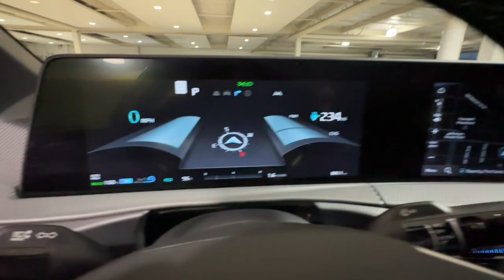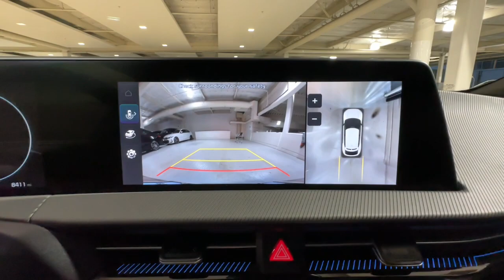2022 Kia EV6 Portland, Beaverton, Lake Oswego, Vancouver, Hillsboro N5032838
RED Used 2022 Kia EV6 GT-Line AWD available in 2001 SW Jefferson Street, Portland, Oregon at BMW Portland. Servicing the Portland, Beaverton, Lake Oswego, Vancouver, Hillsboro, OR area.

#{MAKE}
#{MODEL}
2022 Kia EV6 GT-Line AWD - Stock#: N5032838

BMW Portland
2001 SW Jefferson St

CARFAX 1-Owner GREAT MILES 8399! REDUCED FROM $57981! PRICED TO MOVE $5800 below Kelley Blue Book! RED exterior and BLACK interior GT-Line trim. Moonroof Heated/Cooled Seats Navigation iPod/MP3 Input Satellite Radio Premium Sound System Back-Up Camera All Wheel Drive Power Liftgate Aluminum Wheels GT-LINE SUEDE SEAT PACKAGE Heated Rear Seat. KEY FEATURES INCLUDE: Navigation Power Liftgate Heated Driver Seat Heated Rear Seat Cooled Driver Seat Back-Up Camera Premium Sound System Satellite Radio iPod/MP3 Input Aluminum Wheels Remote Engine Start Dual Zone A/C Smart Device Integration Cross-Traffic Alert Apple CarPlay. Rear Spoiler MP3 Player Sunroof All Wheel Drive Onboard Communications System. OPTION PACKAGES: GT-LINE SUEDE SEAT PACKAGE White Vegan Leather Accent Trim. Kia GT-Line with RED exterior and BLACK interior features a Electric Motor. EXCELLENT VALUE: Was $57981. This EV6 is priced $5800 below Kelley Blue Book. SHOP WITH CONFIDENCE: CARFAX 1-Owner WHO WE ARE: BMW Portland is focused on providing customers with an honest and simpler buying and service experience. We believe in giving customers straightforward information so that they can make confident decisions. All vehicles are equipped with StarGard priced at $599. Plus license and title and $150 title and registration processing fee. Price does not include a charge for 0.40% Oregon Corporate Activity Tax. A 0.5% state sales tax will be added to new vehicle